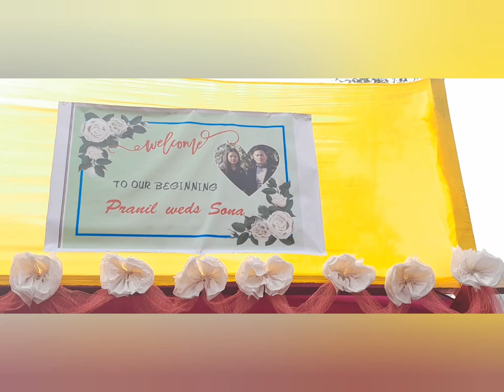Reception party of Pranil & Sona ||congratulations Bhai & bowari||Daily vlogs|Enjoying Party.